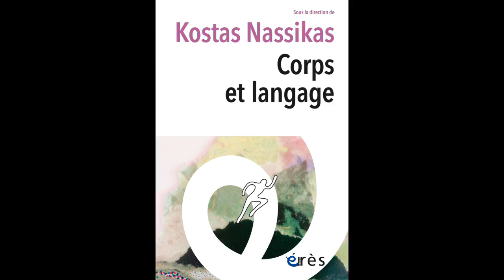Kostas Nassikas - Corps et langage